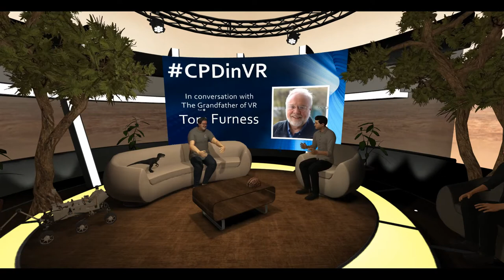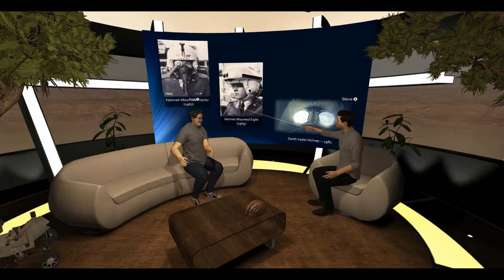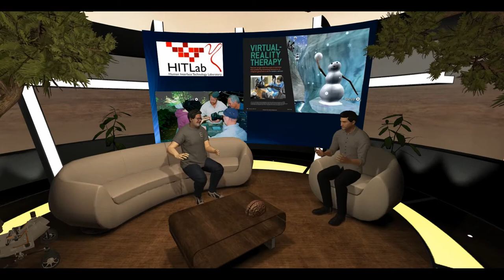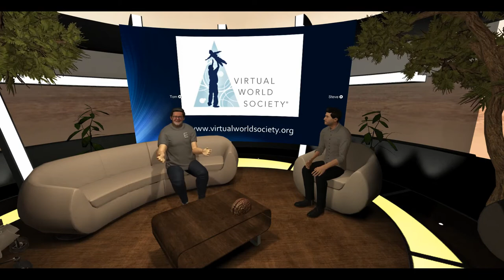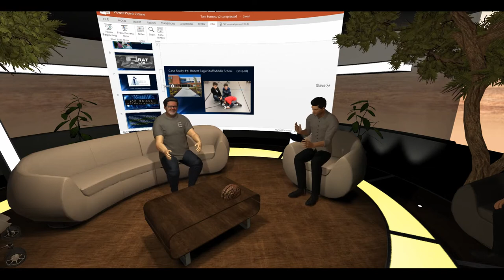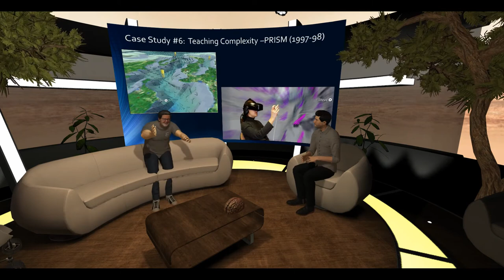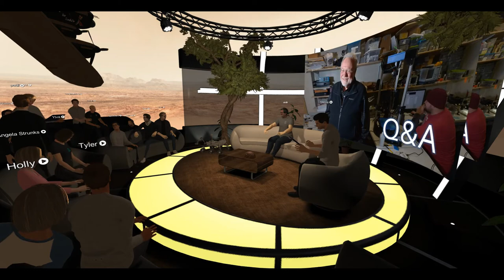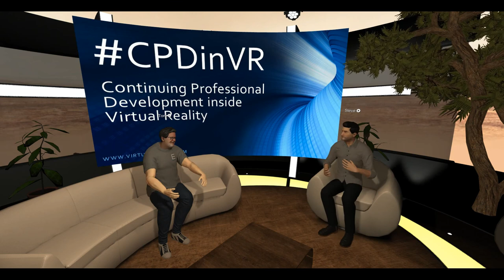Interview with The Grandfather of VR Tom Furness inside Engage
This recording comes from my exclusive interview with the Grandfather of VR Tom Furness inside Engage as a part of my CPDinVR events.

Tom discusses his 50+ years working with VR from the Air Force to Washington University to the Virtual World Society. He also shares some amazing case studies of VR in education dating back as far as 1993.

Apologies for some infrequent sound drop-outs in the recording.

- You can read my VR Education articles on VR Focus

for stacks of AR/VR in education articles and more.